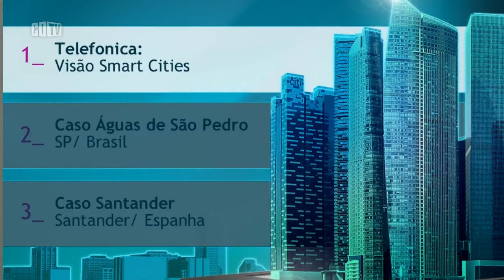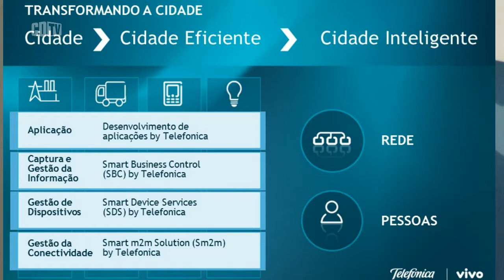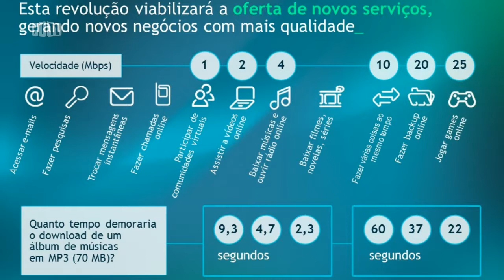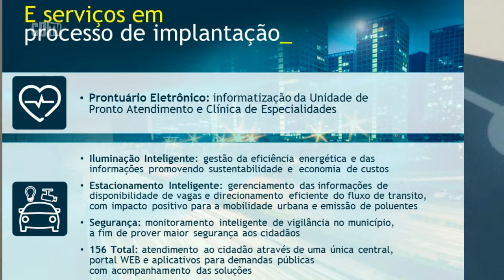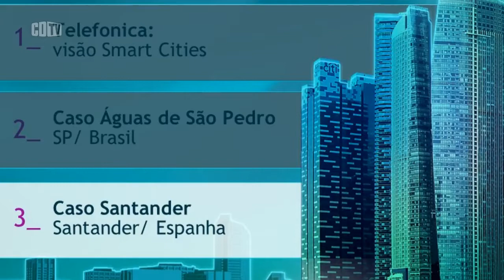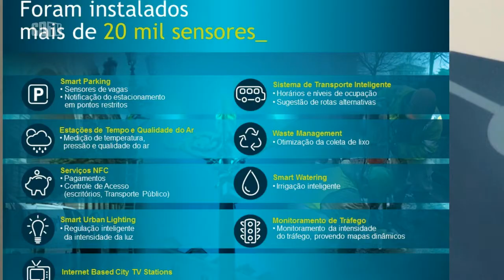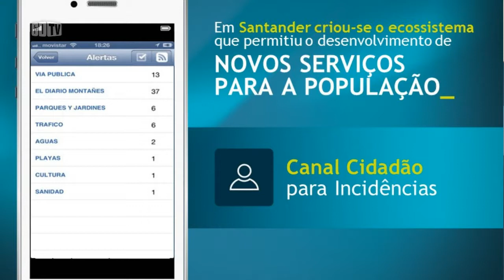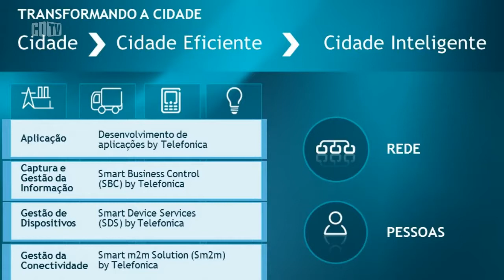Cidades inteligentes vão além da eficiência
Ao apresentar o projeto de Cidade Digital que assumiu em Águas de São Pedro-SP, a Telefônica defende a integração das diferentes aplicações para ampliar a inteligência na análise dos dados municipais.

"As cidades usam tecnologias da informação e comunicações para serem mais eficientes. Mas do nosso ponto de vista, a cidade inteligente é um passo além. Deve integrar as diversas visões verticais, como aplicações para estacionamento, ou iluminação, para gerar inteligência a partir da análise dos dados", defende Eduardo Koki. O especialista participou da 14ª Rio Wireless, realizada nos dias 12 e 13 de maio, no Rio de Janeiro.